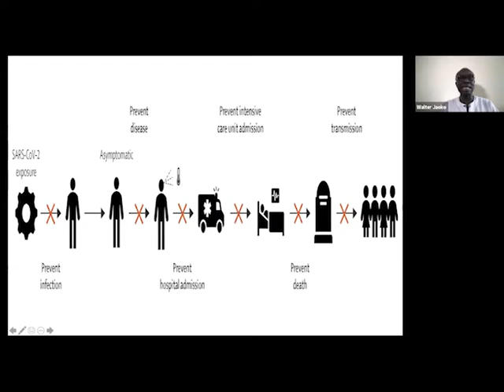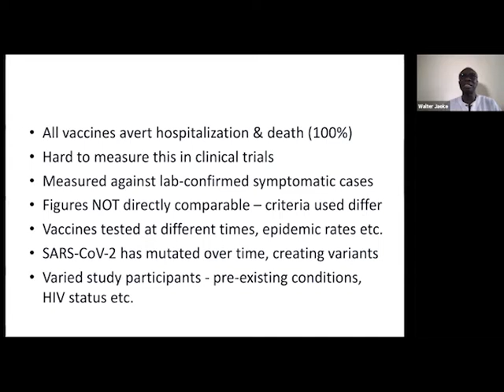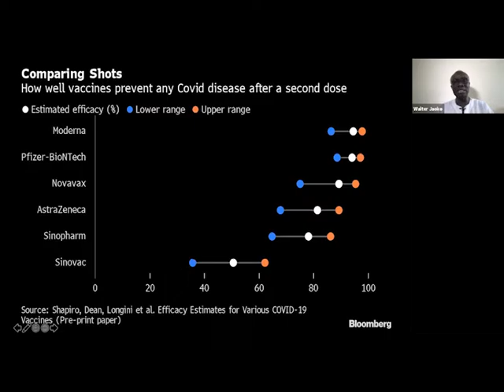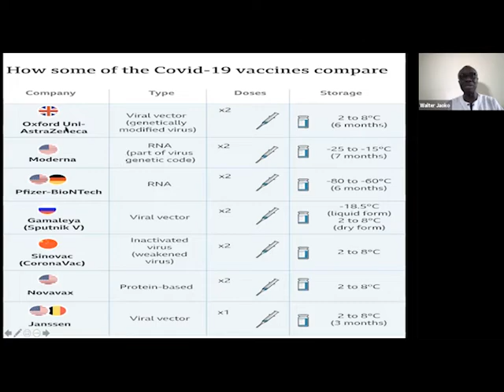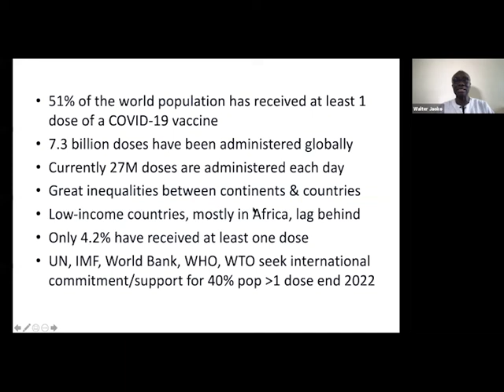VACCINATION IS THE ALTERNATIVE THAN NATURAL IMMUNIITY